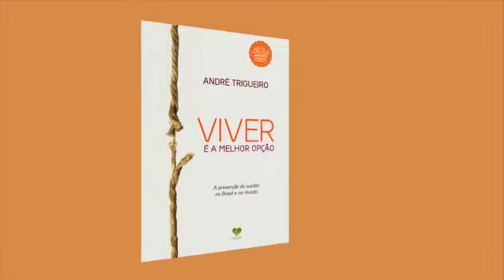Relacionamentos e suicídio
Assista e deixe o seu comentário.